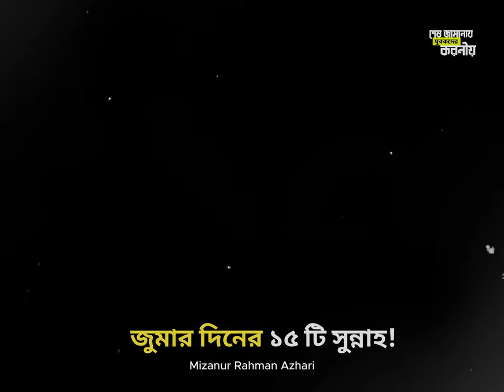জুমার দিনের যে সুন্নাহগুলো সকলের জানা উচিত | Jumar Diner Sunnah | Mizanur Rahman Azhari waz 2024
জুমার দিনের ১৫টি সুন্নাত জেনে নিন।

সফল হয়েছে তারা ইমান এনেছে যারা

- শেষ জামানায় যুবকদের করনীয়